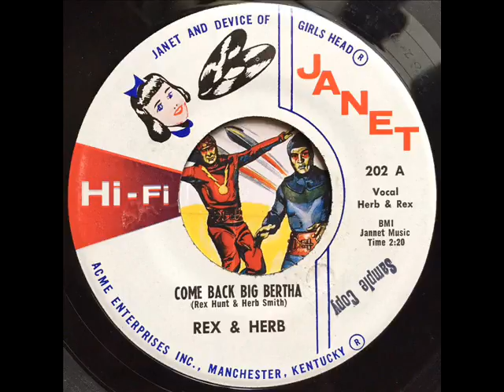Rex & Herb - Come Back Big Bertha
Flip Side Mama May I, Janet 202, Recorded 1959